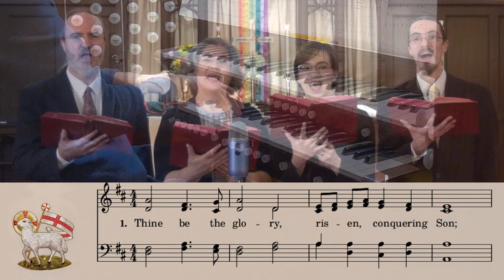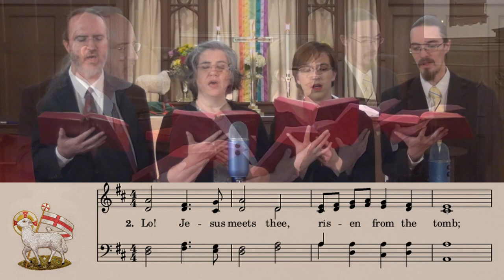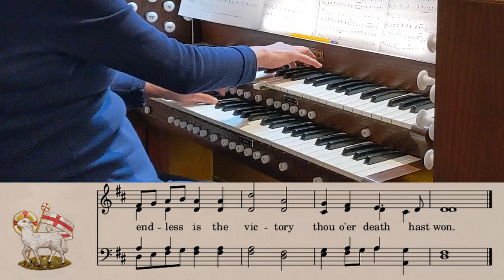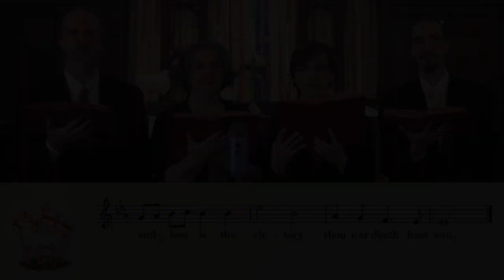UMH 308 - Thine Be the Glory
Recorded for Sunday, April 11, 2021